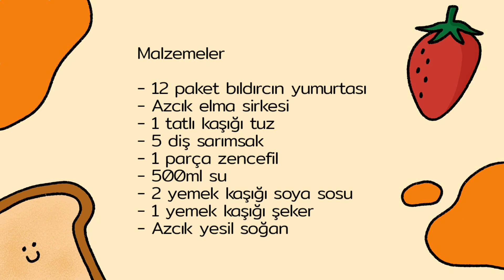Tatlı bıldırcın yumurtası ile yemek yapalım | Mechuriak jangjorim | 메추리알 장조림🥚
Bıldırcın yumurtasi sever mısınız? Hemen bıldırcın yumurtası ile yemek yapacağız. Soya sosu hazırlamayı unutmayın!

Malzemeler
- 1 paket bıldırcın yumurtası
- Azcık elma sirkesi
- 1 tatlı kaşığı tuz
- 5 diş sarımsak
- 1 parça zencefil
- 2 yemek kaşığı soya sosu
- 1 yemek kaşığı şeker
- Azcık yeşil soğan

Afiyet olsun